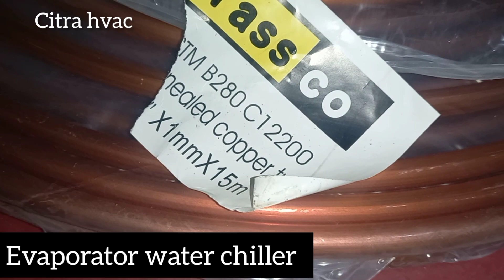cara buat evaporator waterchiller berbahan houing pvc chiller mudah . praktis.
cara buat evaporator waterchiller berbahan pvc mudah
praktis . ekonomis.
tanpa banyak pengasan
tentu nya pipa harus tebal
biar awer kuat dan tahan lama.